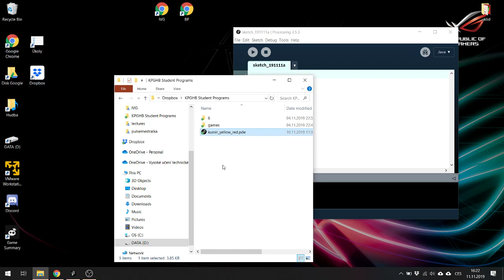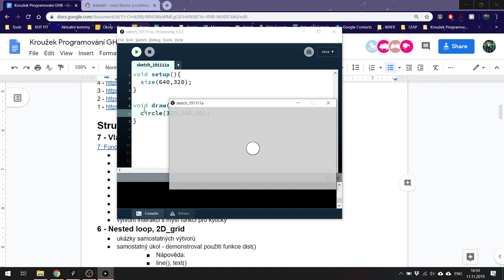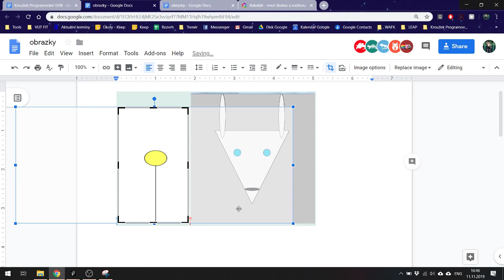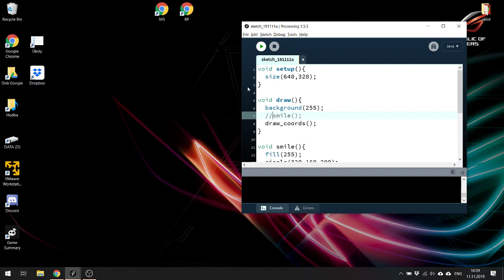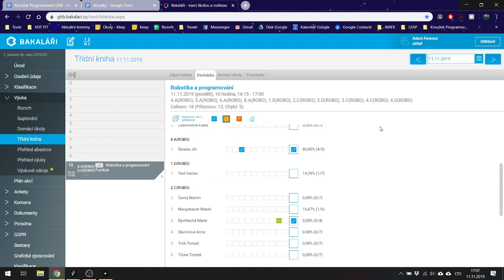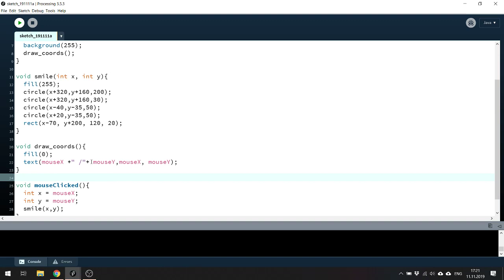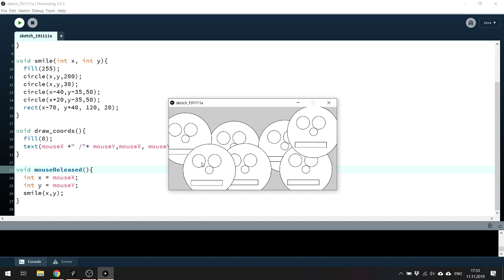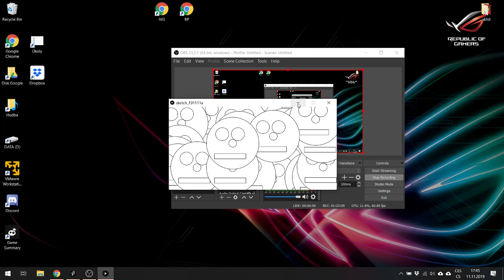Kroužek Programování GHB #7 (2019 11 11)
Jsem člověk, které rád rozjíždí projekty pro lidi. Ať už se to týká sportu (WAFK, Happy Workout, Leap Parkour) nebo programování, které studuji. Baví mě zaznamenávát důležité momenty na videa a zvěčňovat je tak na YT.

Chceš trénovat se mnou? adamferencz.webnode.cz
Projekt WAFK: adamferencz.webnode.cz/wafk/
Happy Workout: adamferencz.webnode.cz/happy-workout/